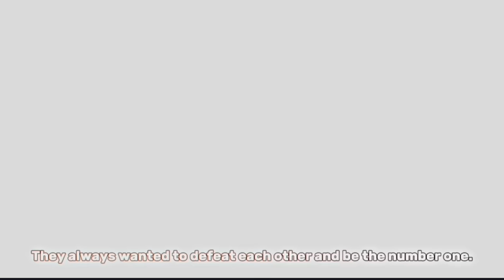💢Enemies To Lovers❤️‍🩹 | GCMM/GCM - FULL MOVIE | Gacha Club | Original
Important Note: The whole story was originally made by me. The title was inspired by lots of Gachatubers including:

Featuring Gacha Life/Club made by Lunime and Gacha Nox and Gacha Nebula made by Noxula!

𝗣𝗹𝗲𝗮𝘀𝗲 𝗥𝗲𝗮𝗱 • Copyright Warning
I do not allow anyone to translate, voice over, and reupload my videos.

𝗦𝗼𝗺𝗲 𝗜𝘀𝘀𝘂𝗲𝘀 • Content Contains
•Wrong grammar
•Bad english
•Misspelled words
•Gacha Logic
•Weird storyline
•Cringe scenes
•Bad editing